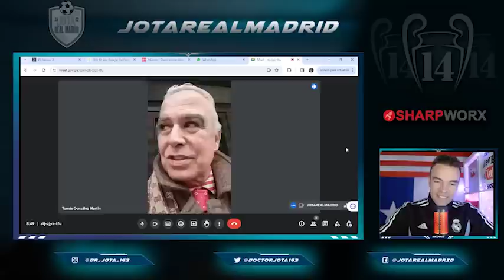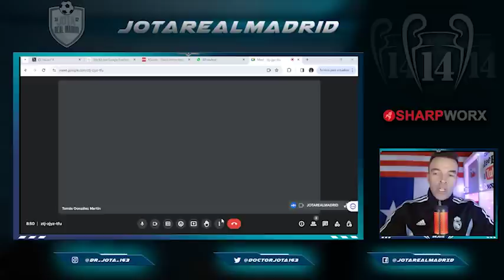TGM desvela el periódico (anti madridista) que MÁS INFORMACIÓN le ha copiado